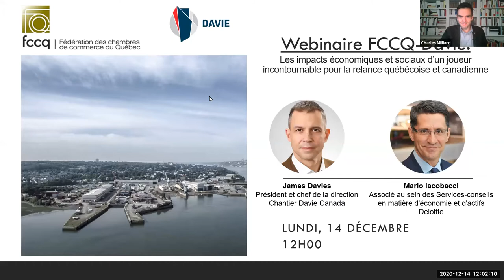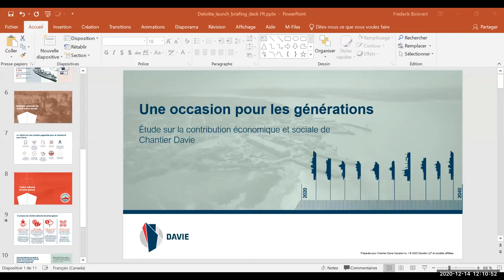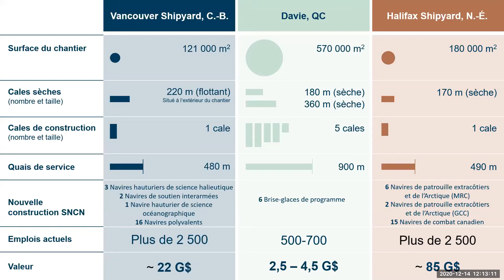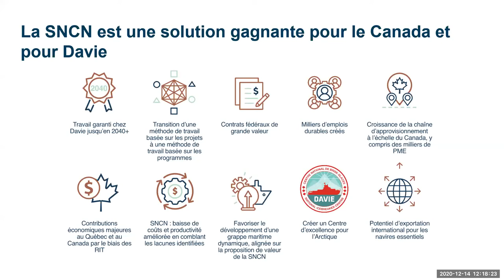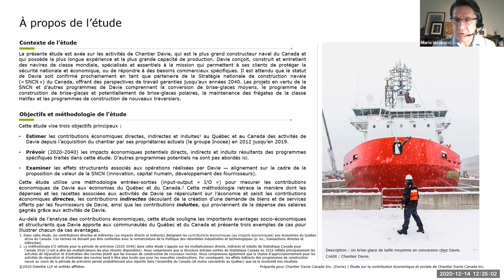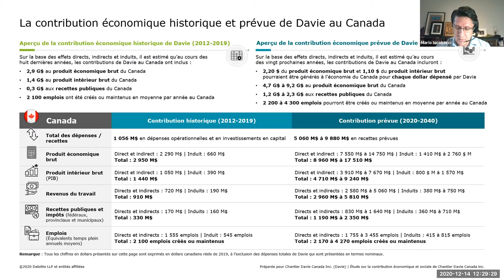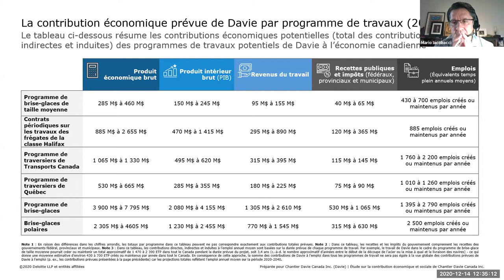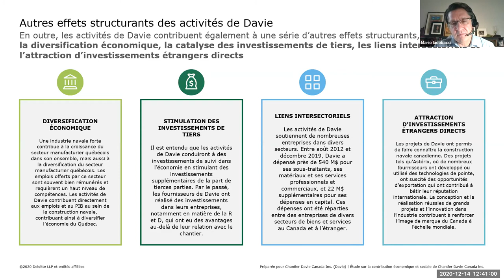Webinaire FCCQ – Chantier Davie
Thématique: les impacts économiques et sociaux d’un joueur incontournable pour la relance québécoise et canadienne.

Durant cette rencontre, Chantier Davie Canada a présenté son Étude sur la contribution sociale et économique sur la construction navale de Chantier Davie Canada.

À cette occasion, James Davies, président et chef de la direction de Chantier Davie Canada, et Mario Iacobacci, associé au sein des Services-conseils en matière d’économie et d’actifs au cabinet Deloitte, ont exposé les faits et données démontrés dans cette étude qui révèle tout l’impact de la construction navale pour le Québec et le Canada jusqu’en 2040.